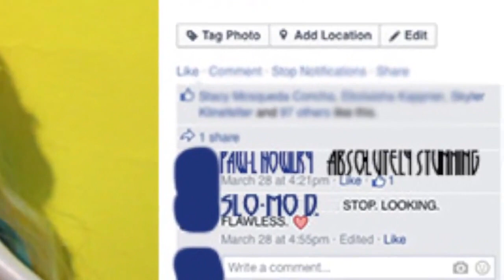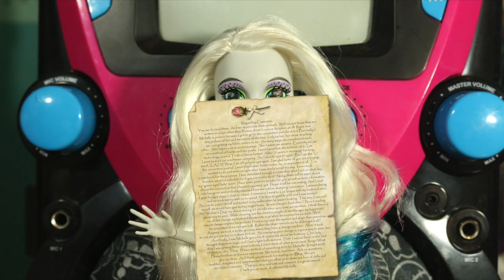Monster High UnPopular: Kind Monsters : Stop Motion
Lady Gaga's Born This Way Foundation and Monster High have teamed up to promote KIND MONSTERS !! How have you been kind?

★ About Me ★

Hey everybody, I'm Clawdeena9! I am an avid doll YouTuber who loves Monster High, Ever After High, Barbie, Disney, and pretty much anything in-between! I create lots of different videos such as reviews, stop motions, and toy hauls/hunts!

★ Fan Mail ★ - Have something clawesome you want to send me?

Clawdeena9
336 E New York Ave